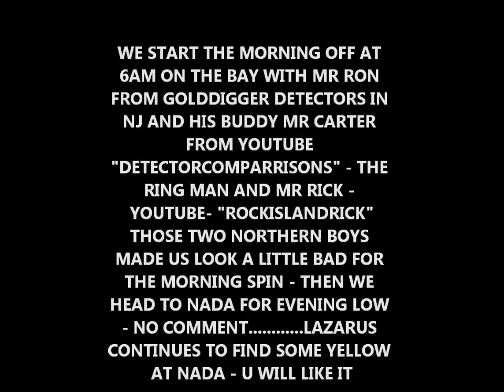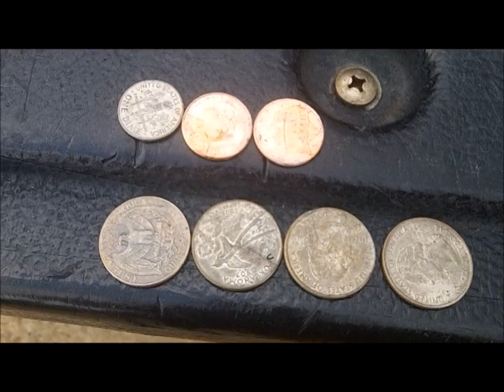JULY 20TH - Rings in the scoops - gold too - bad mumbles also.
moments ago i get a text from Fireworks - her buddy finds three rings today - gold and silver chain -Land of Plenty.  conditions were right for him.  funny how it can do that.
got dr. appt. in the morning and some knives from a big sailing yacht i have to pick up.